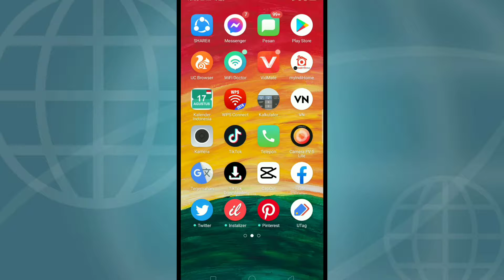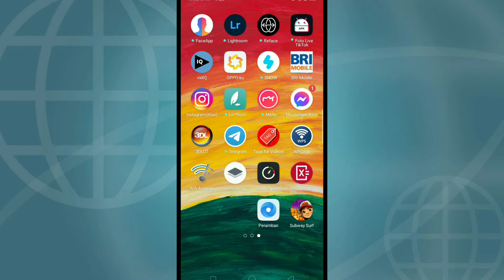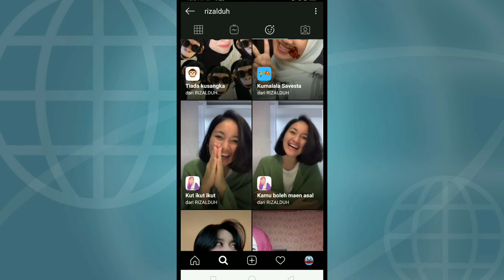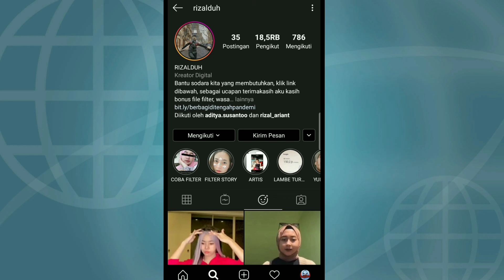FILTER BARU INSTAGRAM JOMBLO YA SINI AKU TEMENIN | FILTER INSTAGRAM YANG VIRAL DI TIKTOK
Berikut video tutorial cara mendapatkan filter yang viral di tiktok yaitu filter jomblo ya

Alat perekam        : hp Oppo A7
Aplikasi edit          :Kine master
Edit thumbnail.     :pixel lab
Edit foto                 :snapsheed
Aplikasi kamera    :open camera